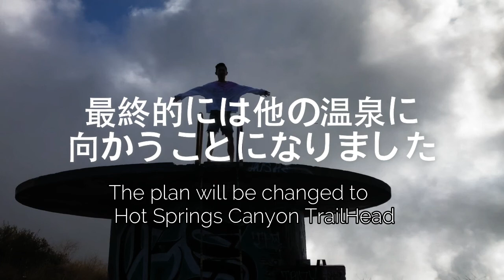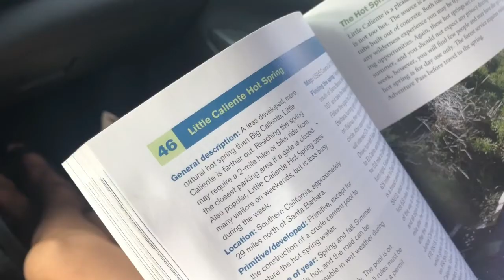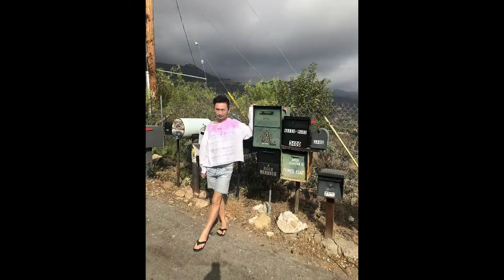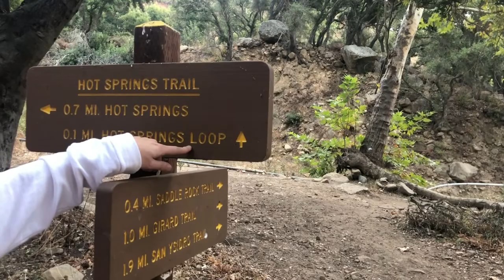【アメリカ天然温泉】サンタバーバラの温泉【前編】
アメリカの天然温泉シリーズです。今回はカリフォルニアのサンタバーバラにある温泉を目指します。まず最初に目指したのは、Big/Liittle Caliente Hot Springs。次に目指したのは、Hot Springs Canyon Trailheadです。

【Name】
KameyamaKentaro​​​​​ （ 亀山健太郎）

【お仕事】
LAのファッションスクールで講師